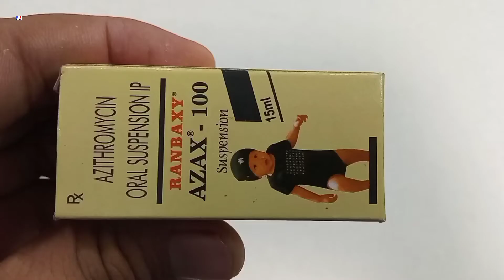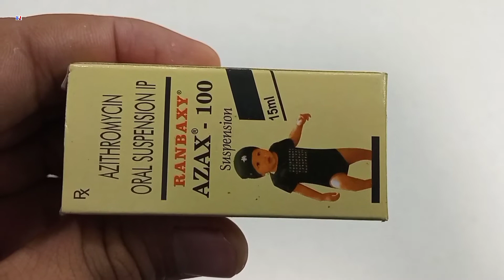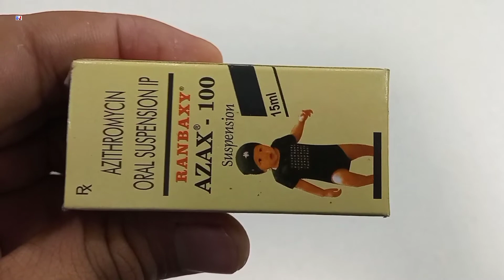Azax-100 Suspension | Azithromycin 100 Oral Suspension | Azax 100 Syrup Uses Side effects Hindi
kindly note